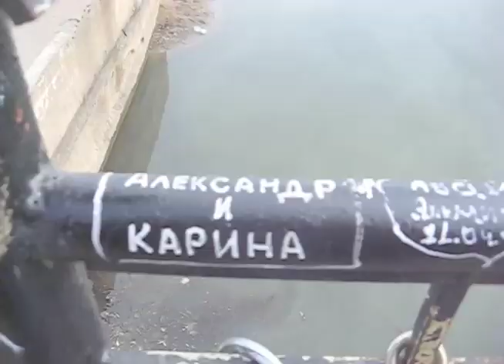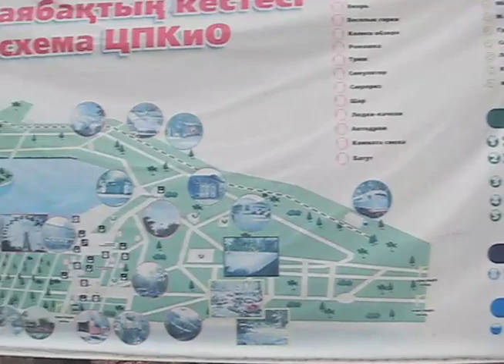Karaganda Vlog #4: A Walk in the Park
My walking tour of the park in the heart of Karaganda